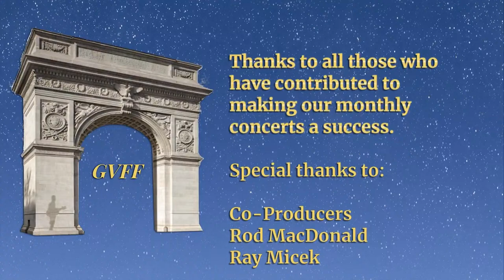Greenwich Village Folk Festival--April 2024 Edition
The GVFF returns with a live concert April 7 @ 7 pm ET, with original music by some of contemporary Folk/Acoustic Music's top singer-songwriters and traditional musicians.
This is a free concert, with donations gratefully accepted (and shared with performers)
Featuring Walter Parks, Joe Jencks, Deidre McCalla, Bob Bossin, Friction Farm, Kyle Hancharick, Kala Farnham, Jillian Matundan